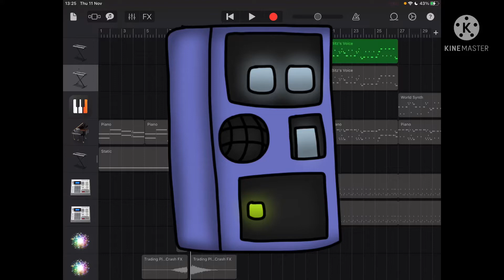Bitz with his voice